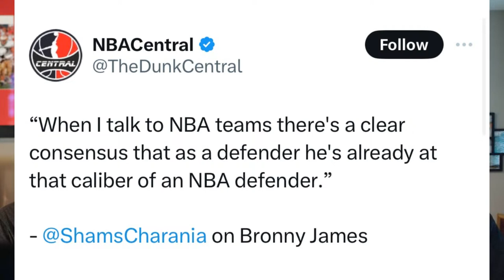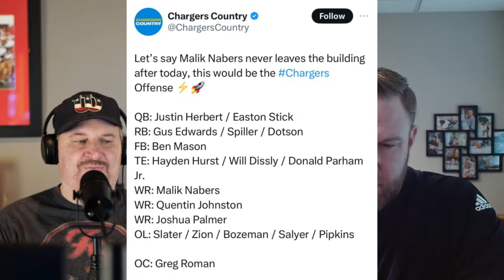OVE: Does Ohio State Have a Tougher Program Than Michigan?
In the days of Jim Tressel and Urban Meyer, this was never really a question. The rivalry meant more to Ohio State for all those years and the hatred and disdain for Michigan football was built from the second each student stepped foot on campus. Have the Buckeyes seemingly lost that edge under Ryan Day? Did Jim Harbaugh steal the heart of this rivalry and build a tougher, more resilient program in Ann Arbor? Can Michigan continue that success without Harbaugh? Or will Day and the 2024 Ohio State football team re-write the narrative and regain their toughness in the greatest rivalry in all of sport?

00:00 Intro LIKE AND SUBSCRIBE
03:24 Today's Poll Question
05:15 Tougher Program Michigan or Ohio State
29:15 Most Iconic Sound or Music in Sports
31:17 Calipari Addresses Media
36:25 UConn Natty Champs
39:48 Next Dynasty in Sports
48:21 Changes to Transfer Portal
55:08 Caitlin Clark Getting Bashed
1:01:30 What's on X?

Custom Air - Trusted Columbus, OH HVAC Service, Repair & Installation

Hurt at work or in an Accident?
Schuerger Shunnarah Trial Attorneys can help!

Hazmat Ohio – Safety Training You Need!

Lauren Torgerson – NextHome Real Estate

Ohio has a vibrant sports culture with a strong presence in both college and professional sports. In terms of college sports, Ohio is home to several renowned universities that have successful athletic programs. The Ohio State University Buckeyes, in particular, are widely recognized for their football team, which consistently ranks among the top contenders in the NCAA. Additionally, the University of Cincinnati Bearcats and the Xavier University Musketeers have established themselves as competitive forces in basketball.

In terms of professional sports, Ohio boasts teams in all major sports leagues. The Cleveland Browns and the Cincinnati Bengals represent the state in the NFL, while the Cleveland Cavaliers and the Cincinnati Reds are iconic franchises in the NBA and MLB respectively. Ohio also has a beloved NHL team, the Columbus Blue Jackets, who have gained a loyal fan base.

The state's passion for sports is evident through its dedicated fan bases, enthusiastic crowds, and the many talented athletes who have emerged from Ohio. From notable figures like LeBron James and Urban Meyer to the successful high school sports scene, Ohio truly embraces the spirit of competition and sportsmanship.